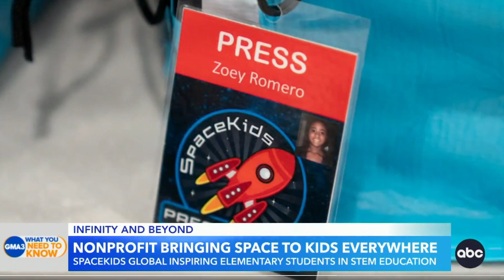Good Morning America | Helping kids achieve careers in STEM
Come see the segment done by ABC Good Morning America talking about all the good things SKG is doing for our kids.